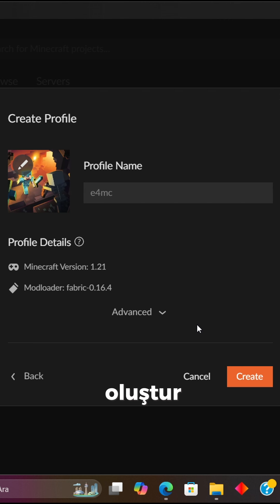Minecraft'da Sunucu Kurmadan Oyanama?